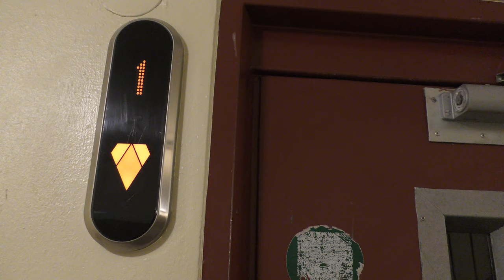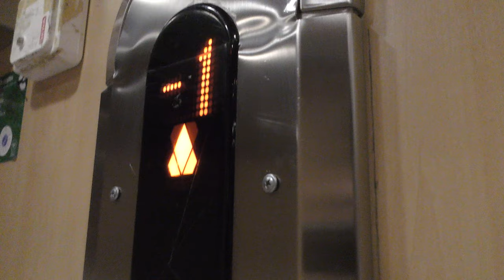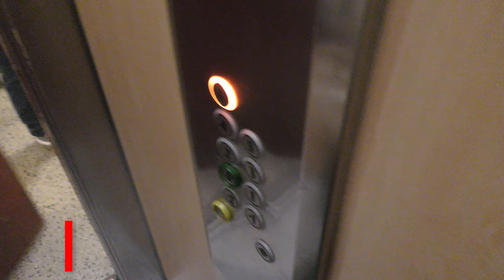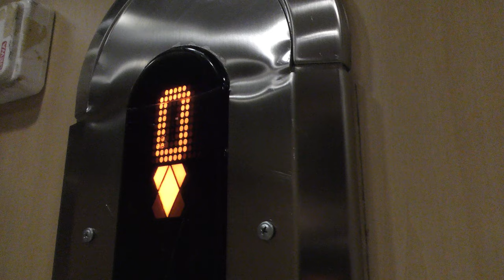2009 KONE Ecomod Traction elevator @ Molkomsbacken 39, Farsta, Stochkolm, Sweden!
ELEVATOR INFORMATION!

Manufacturer/Tillverkare:
Current model/Nuvarande modell: Ecodisc
Capacity/Maxvikt: 320Kg - 4 Persons
Floors/Antal våningar: 9 = -2 -1 E 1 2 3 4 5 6

Location/Adress: Molkomsbacken 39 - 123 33 Farsta, Stochkolm, Sweden!